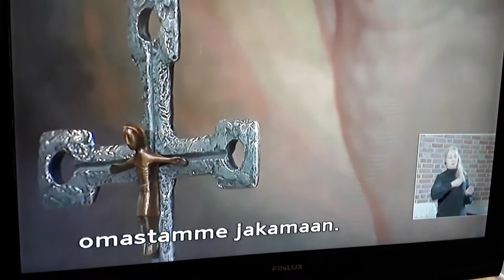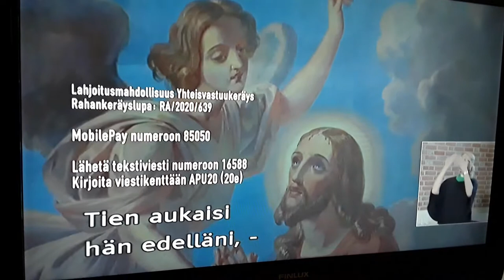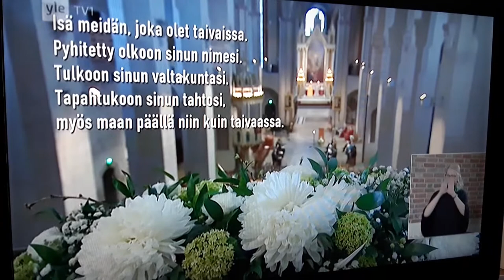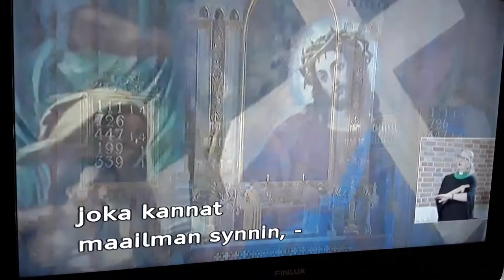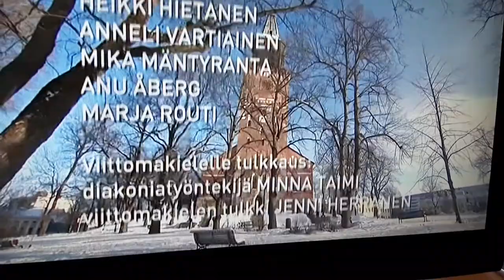7.2.2021 Turun arkkipiispa mari Leppänen onnittelut nähään Ari nurmi love music osa2 🏡🎤🎺🎶⚽️😍🏣😎🍎🐈🌏🎵🎹⛷